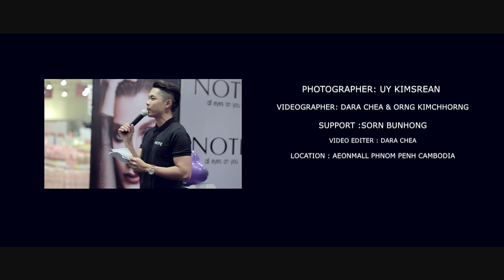NOTE Cosmetic Event 27 February 2016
Introducing NOTE Cosmetic, The Professional Makeup

Thanks for Supporting our professional team to cover this exciting event, hosted at AEON Mall Cambodia.

Contact our media team to manage your Media Coverage